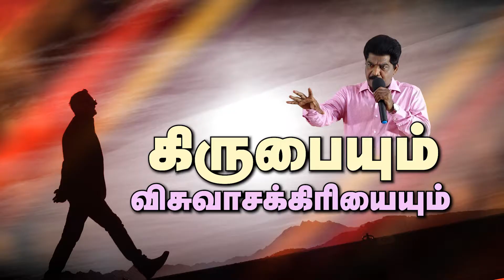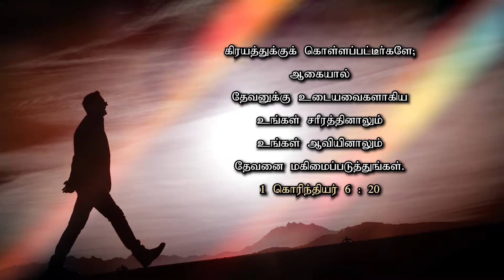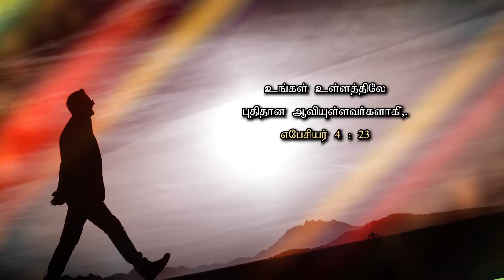கிருபையும் விசுவாசக்கிரியையும் |GRACE AND THE WORKS OF FAITH | TAMIL CHRISTIAN MESSAGE | SAMSON PAUL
ஜீவ நீரோடை அன்பின் ஐக்கியக் கூடுகை
ஞாயிறு தோறும் காலை 8.00 மணிக்கு
வேத பாடம்
புதன்கிழமை தோறும் மாலை 7.00  மணிக்கு

இடம்
அன்பின் ஐக்கியக் கூடுகை
90 , பாரதிதாசன் வீதி,
முத்தியால்பேட்டை,
புதுச்சேரி - 3
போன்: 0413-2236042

OUR ADDRESS
BRO.SAMSON PAUL,
LIVING STREAM MINISTRIES
126,Muthaiya Mudaliyar Street,
Muthailpet, PUDUCHERRY- 605 003.